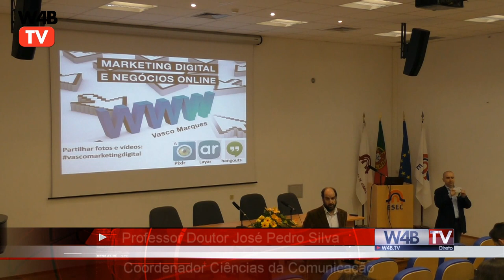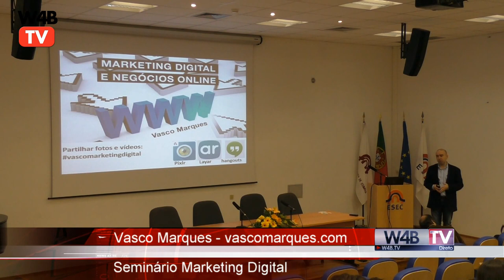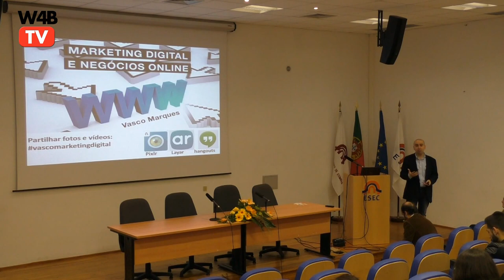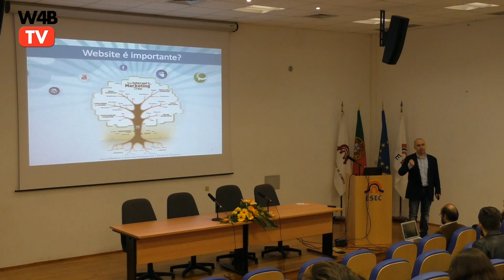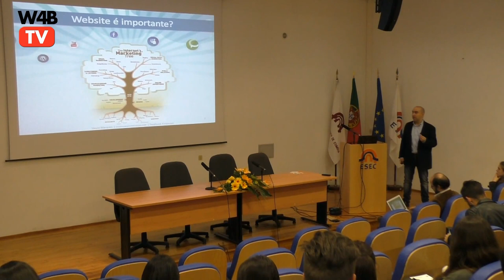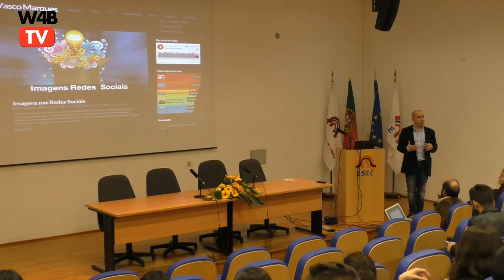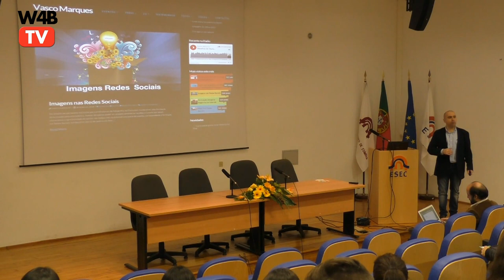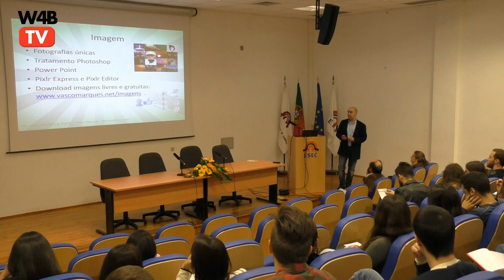Seminário Marketing Digital - Escola Superior de Educação de Coimbra